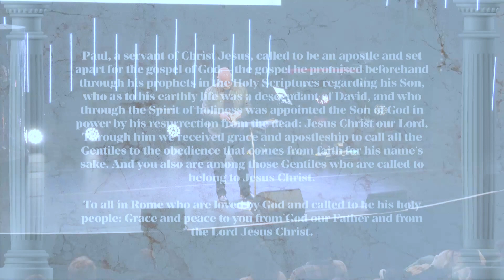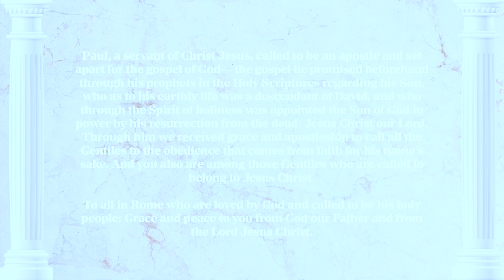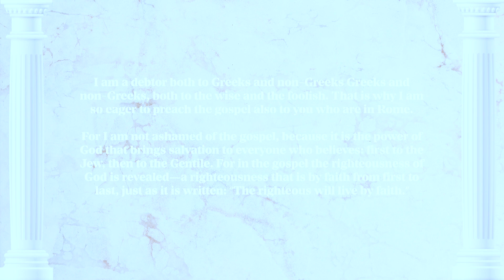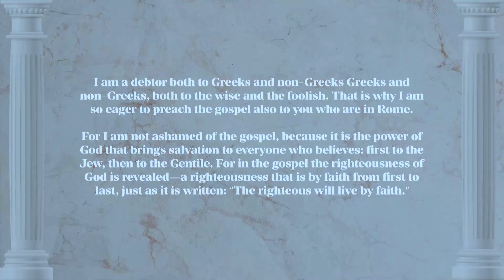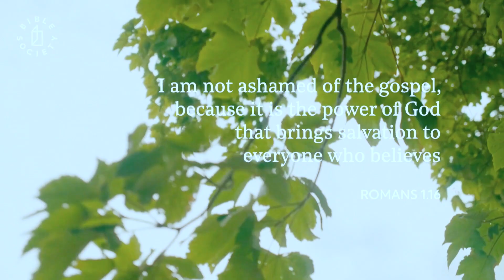The Gospel with Steve Campbell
Steve Campbell, the Senior Pastor of The C3 Church, continues our new Romans Series this week with a sermon titled 'The Gospel'.

Find out what your next step in your journey of faith here at The C3 Church is: